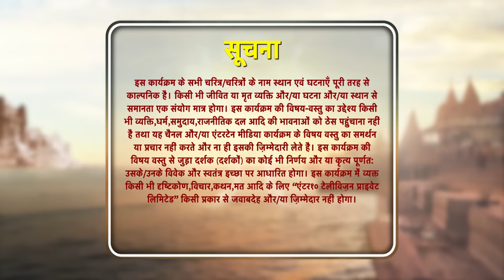Sindoor Ki Keemat - The Price of Marriage Episode 95 - English Subtitles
While Anu continues her clandestine affairs, the grandmother still disapproves of Mishri. Meanwhile, Mishri and Arjun, disregarding everyone else, are trying to get to know each other.

Orijinal Name: Sindoor ki Keemat
Genre: Drama, Romance
Director: Lalit Mohan, Rahul Kumar Tiwari